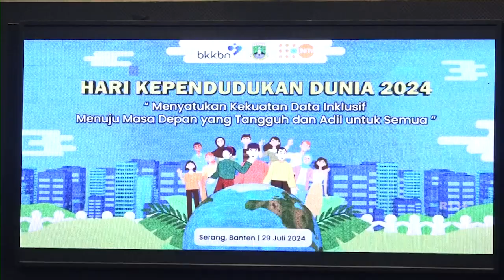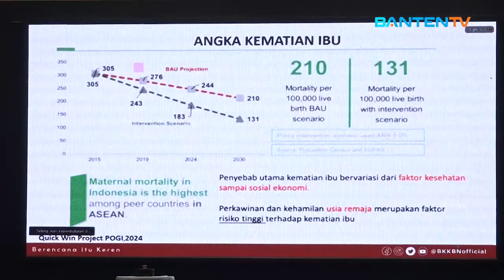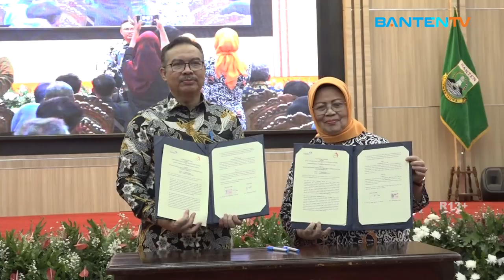BKKBN TEGASKAN PENTINGNYA DATA INKLUSIF DALAM INTERVENSI KEPENDUDUKAN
Peringati Hari Kependudukan Sedunia tahun 2024, kepala BKKBN, Hasto Wardoyo menegaskan pentingnya data inklusif dalam pelaksanaan intervensi kependudukan di Indonesia, hal tersebut diungkapkan Hasto pada peringatan Hari Kependudukan yang dilaksanakan di Pendopo Gubernur Banten, Senin 29 Juli 2024.